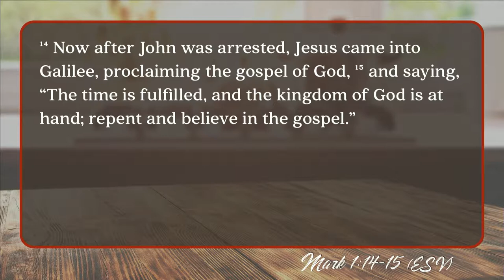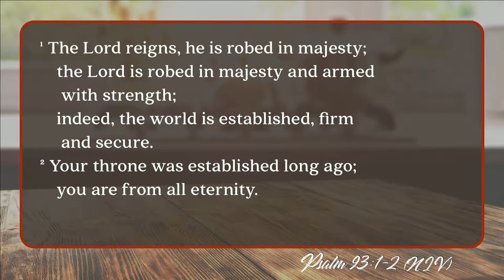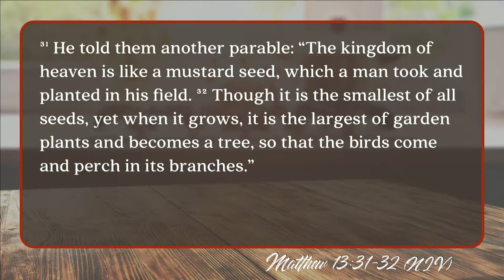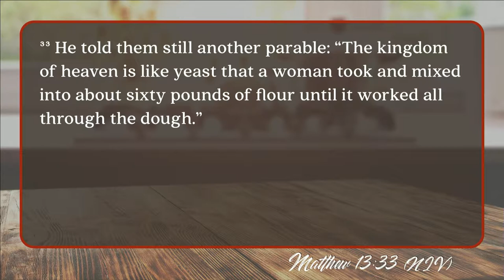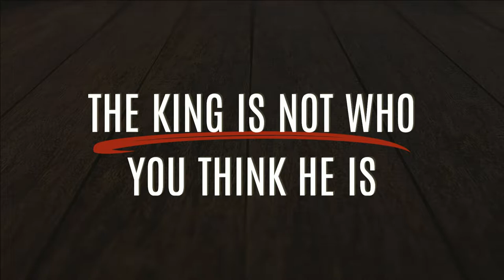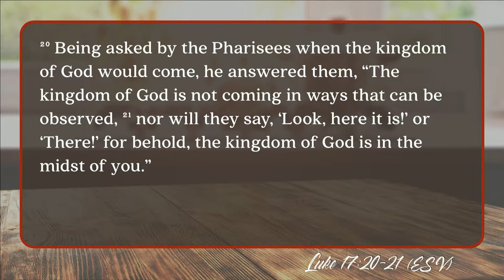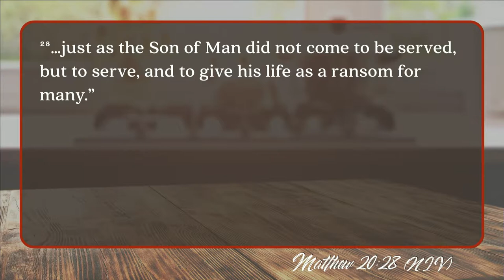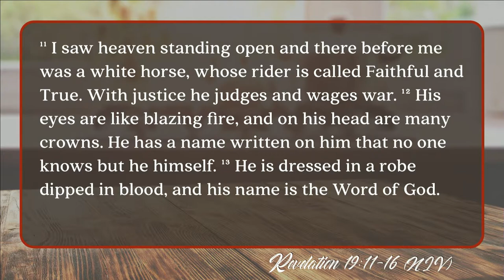South Street | 10/07/18 – Wrestling with Jesus: About the Kingdom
Brian Coffey – Mark 1:15; Luke 17:21